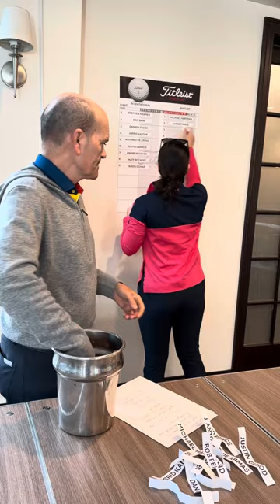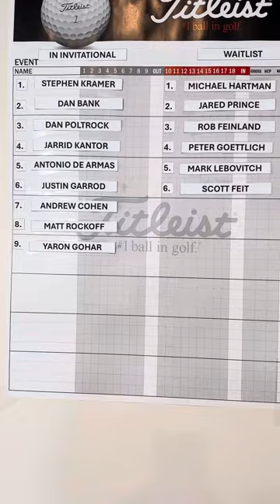2024 Invitational Draft